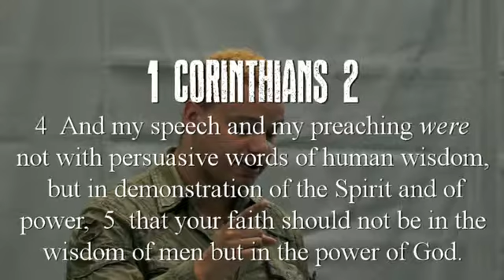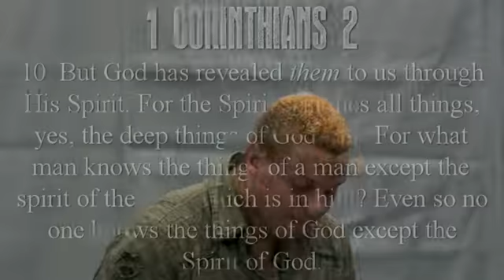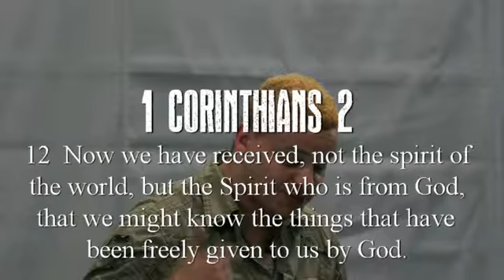Teleo Life Church - Jesus Uses What You Have Part 3